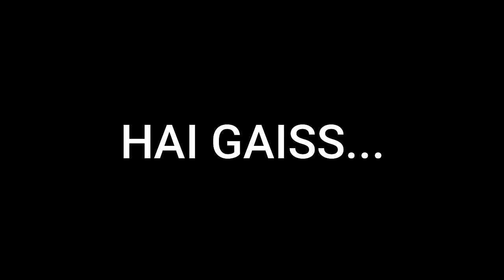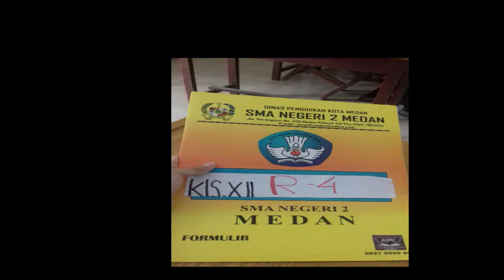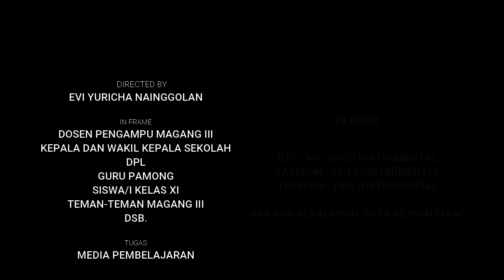Pengalaman Magang 3 di SMAN 2 Medan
Haiii teman-teman!!😄😄

Perkenalkan, namaku Evi. Di sini aku bakal sharing pengalaman magang 3-ku di SMAN 2 Medan di tanggal 24 Februari - 7 Maret 2020 kemarin.

Terima kasih.